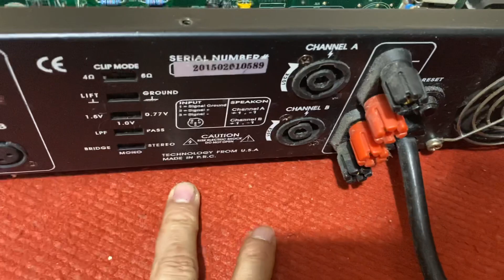đẩy bãi La-600 stvdio due đẹp như mới. giá 4,2tr minh vũ 0976658815